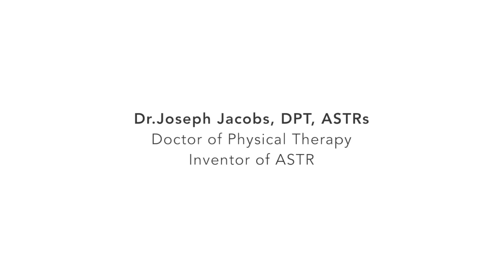2 Years of Shoulder * Bursitis & Tendonitis * RELIEVED Before Your Eyes (REAL TREATMENT!!!)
2 Years of Shoulder Bursitis & Tendonitis Relieved Before Your Eyes (REAL TREATMENT!!!)

Gina came to Dr. Jacobs in search of relief for her left shoulder pain after being diagnosed with bursitis and tendonitis. Gina feels a dull shoulder pain with any over head activities, including driving.
She has gone through multiple treatments for her pain including 4 months of physical therapy, 3 cortisone shots, and has been recommended to have surgery by her orthopedic doctor in order to relieve her shoulder pain. Her pain can at times reach a level of 10/10 when weight lifting, and can reach a 6/10 by just lifting her arm to a 90 degree angle.
After just one ASTR treatment, Gina's shoulder pain when she lifts her arm is almost completely gone! Gina has full range of motion and is hoping to be able to lift weights again after a few more ASTR treatments.